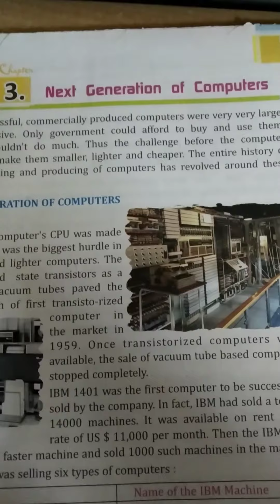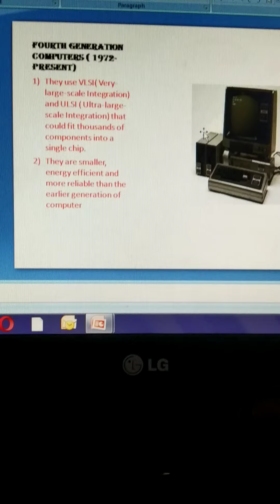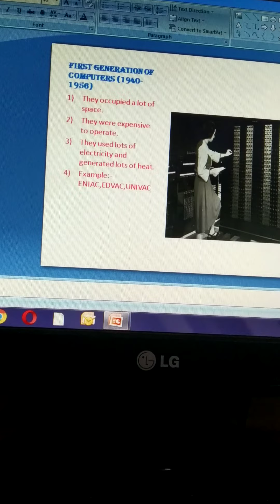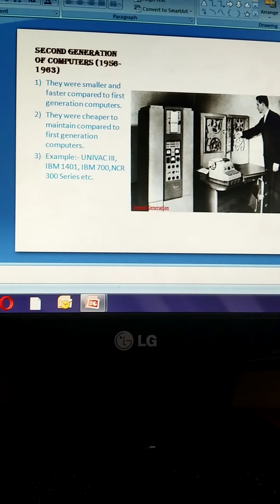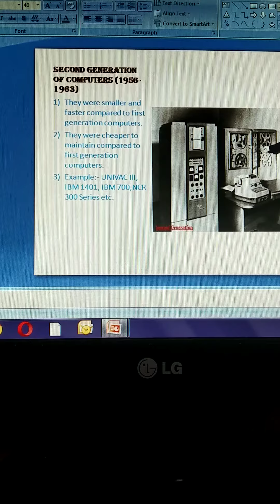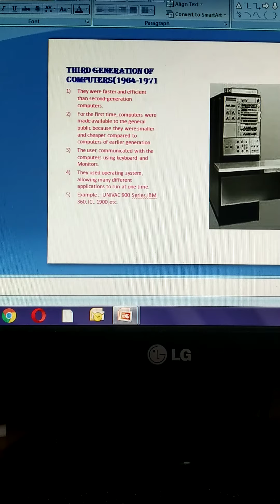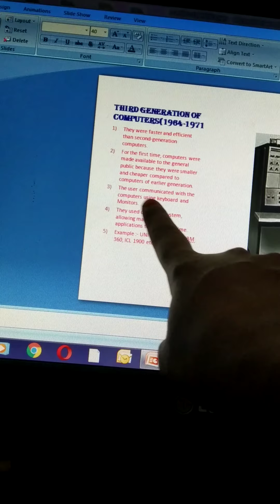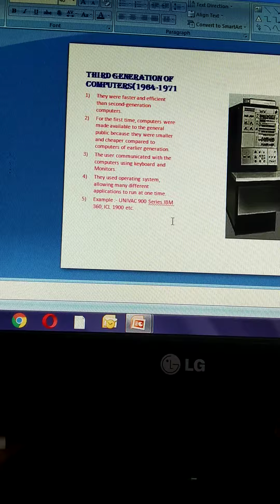Class-4th, Subject-Computer, Chapter:-3,Next Generation of computers.